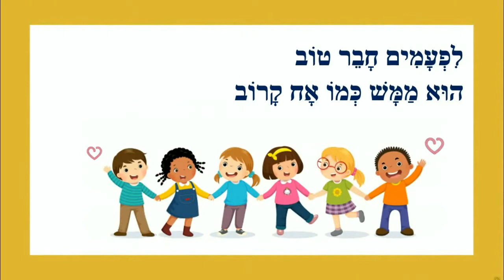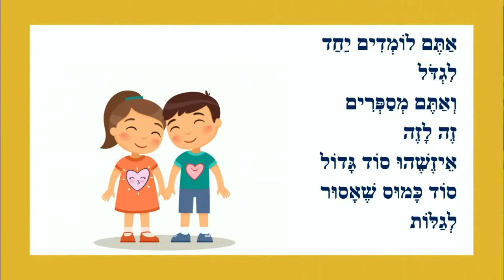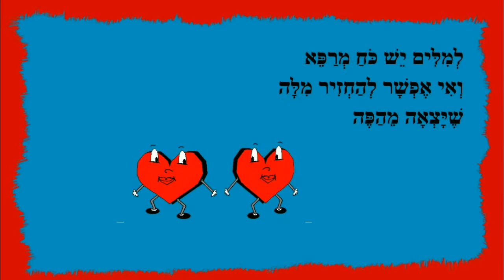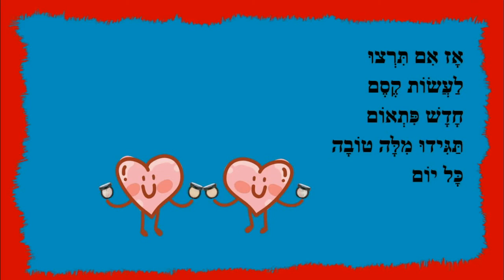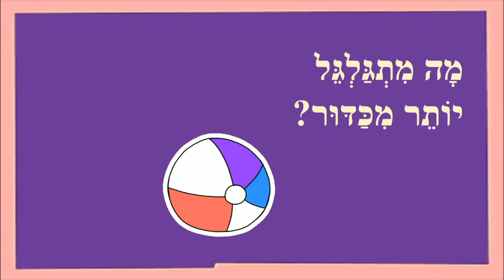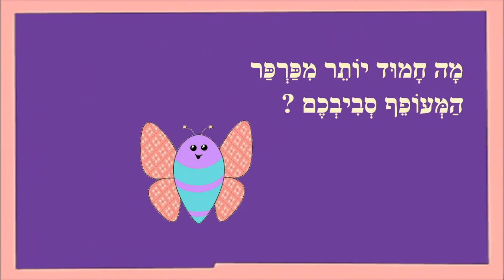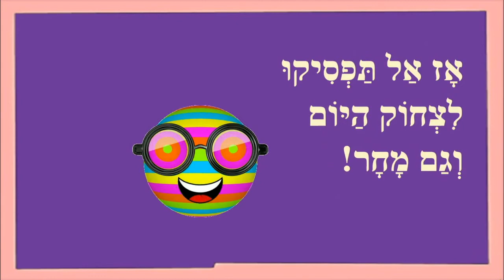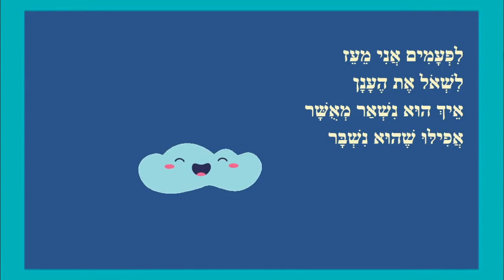סיפורי ילדים - חבר כמו אח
סיפורי ילדים
כותבת יוצרת: ריקי זקן
חבר כמו אח
למילים יש כוח
הצחוק שלכם
הגשם צוחק